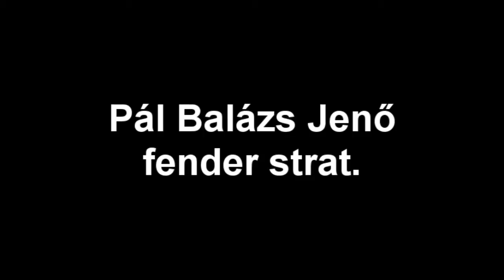LGT-ö még csak 14 - Pál Balázs Jenö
1 perces feldolgozás